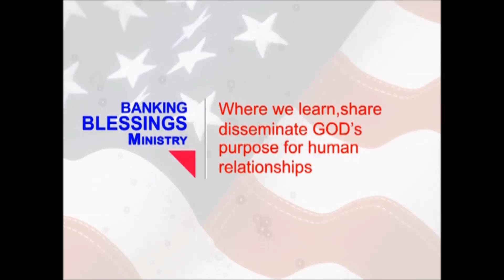Perfect Heart for Strategic Alliance: 2nd of 2 Parts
What should you do when you experience abundant blessing, when God’s favor is in your life? We examine the question in this bible study, fourth and final part of the “Power of Strategic Alliance” series. It has indeed been a life transforming message, highly recommended for anyone desirous of “strategic blessing” and overflow from God. When Jesus “enters your boat,” it positions you for relevance, significance and impact. What you do with His instructions is important in engaging the strategic blessing and overflow. Peter said in Luke 5:5, "Master, we've worked hard all night and haven't caught anything. But because you say so, I will let down the nets." When your blessing comes, do you just show and shine for others without sharing?  In other words, in your fruitfulness, are you multiplying? God commanded that we ‘be fruitful and multiply’. Will you propagate God’s will on earth by focusing on multiplying through empowering others and supporting them to be established? The kingdom of God will definitely be better for it. It may seem to you that you are under-cutting yourself and building up competition against yourself but this is the heart that God blesses because it is a spritual law. Because God ordained it, He blesses it. Remember that His ways are not our ways [Isaiah 55:8]. In the parable of the talents [Matthew 25:14–30], the servant that could not multiply his talent was called ‘wicked’  by Jesus and what he had was taken from him and given to his colleague who multiplied his own. What should a “chosen vessel” do to provide opportunity for the “other boat” to follow and benefit (in other words, multiply itself)?